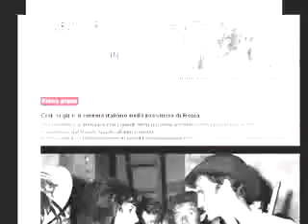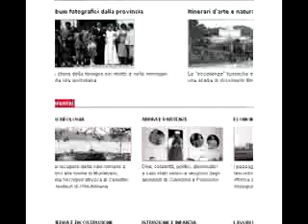Provincia in luce : le immagini che raccontano la nostra storia